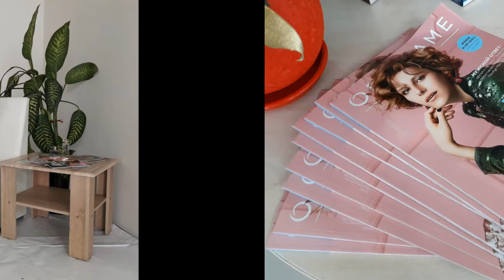АнтиВидео - Антикастинг Житомир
Присоединяйся в команду Beauty Life и ты будешь в центре внимания